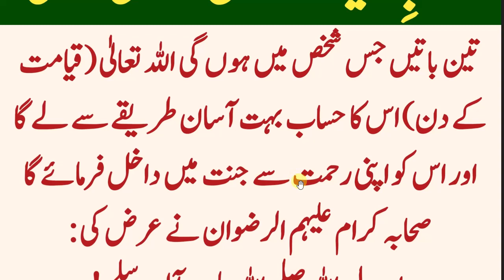Hisab Qaimat main Asani ki dua | Ramzan mubarak main ye Kaam zaroor Karain